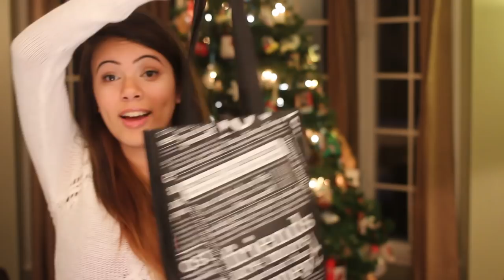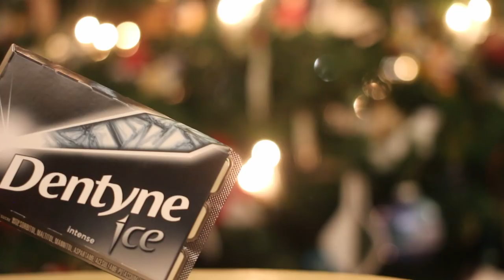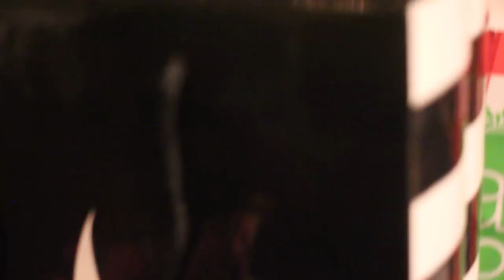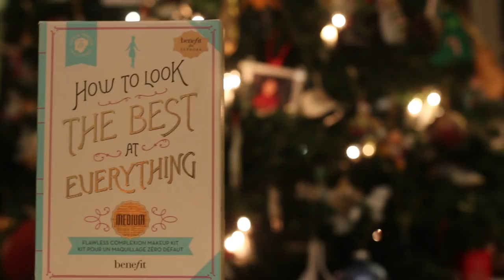What I Got For Christmas?!?! 2013-2014 - iMac, Sephora + More!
I hope you guys have the most amazing and magical Christmas this year and remember to spread the Christmas spirit ;) Love you to the moon and back! Stay beautiful! xoxo, Adelaine

6-295 Queen Street East, Suite #326